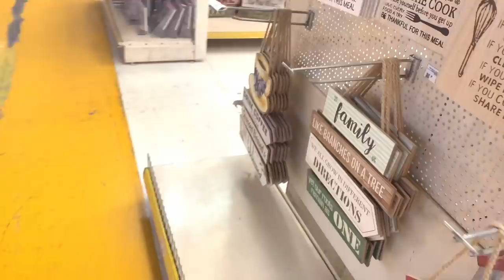Renter Friendly Studio Unit Makeover | 20K Challenge | DIY Ikea Knoxhult Cabinet Installation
Far from the usual fully-furnished makeover units, this one needed a little up do. “For rent” being the main objective, the owner opted for a minimal upgrade but with an end in view for the prospect lessee to easily maintain this simple setup. Not to mention a reasonable increase to the condo’s value.

Never under estimate the power of a new paint. It is among the most affordable upgrades with the biggest return.

Also, modernizing the kitchen doesn’t need turning it upside down. Be realistic with the cost. The kitchen, however messy it looks, is a total deal breaker.🤍

20K Challenge Items:
Ikea Knoxhult Wall Cabinet
2 Lack Floating Shelves
2 Gallons Davies Nearly White (Matte Finish)
Detailed list to Follow...